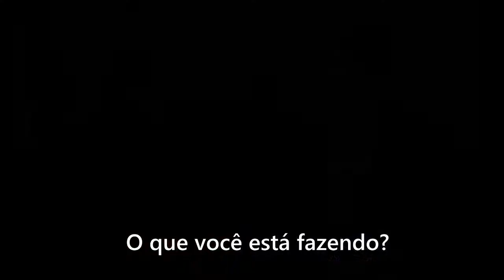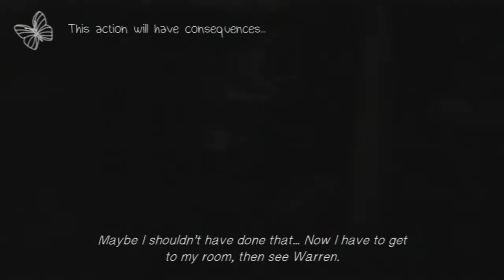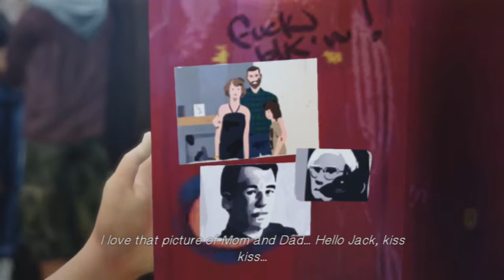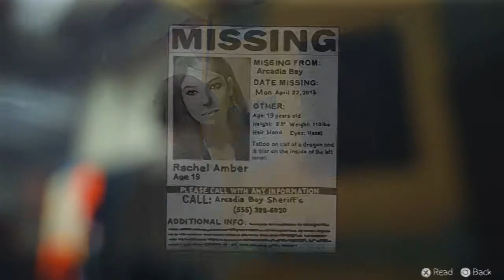Life is Strange Episódio 1: Enredo SEM SPOILERS